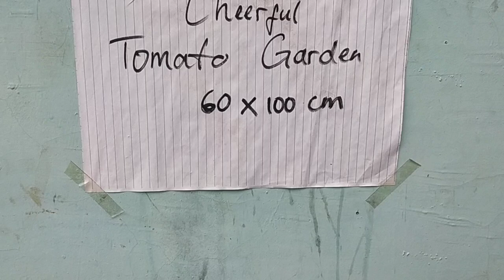Berkebun Di Sekolah